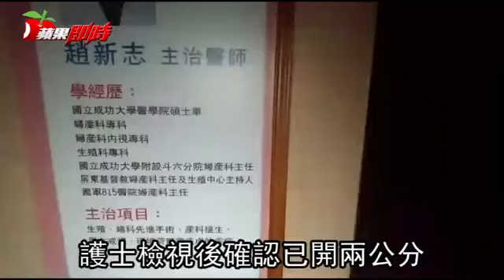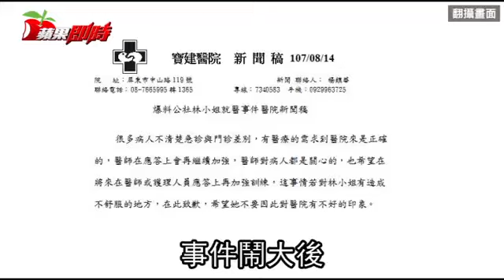連護理師都挺我！35周孕婦澄清未破水 「不敢再去寶建」 | 台灣蘋果日報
本周日（12日）因屆預產期懷孕不適，緊急到屏東市寶建醫院掛婦產科急診的林姓孕婦，談到與趙姓醫師醫檢對話互動過程，仍直言「真的口氣態度都很差，希望不要再碰到」。但她對該院護理人員則予肯定，「我原本不願填寫不住院原因的表格，但一名護理人員問我：「那我就幫你勾選醫生態度不佳這項囉，我就說好！」連護理師都看不過去。